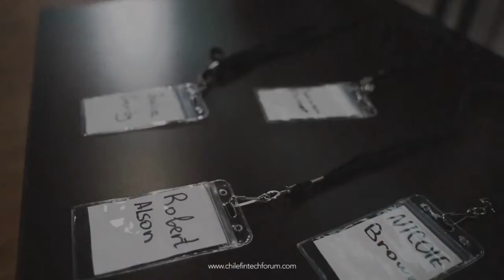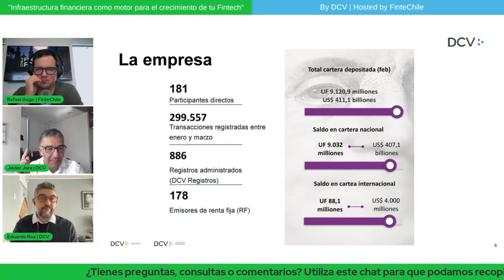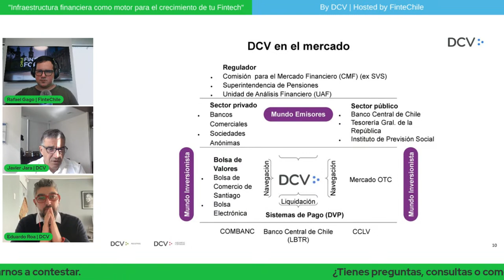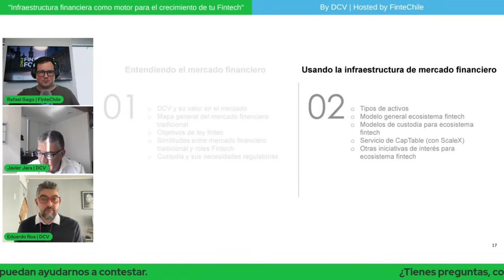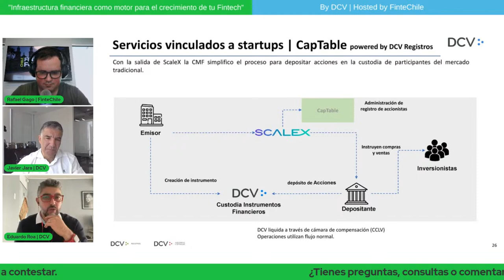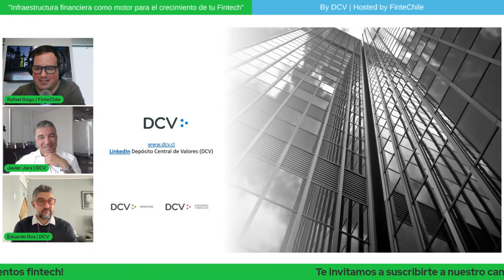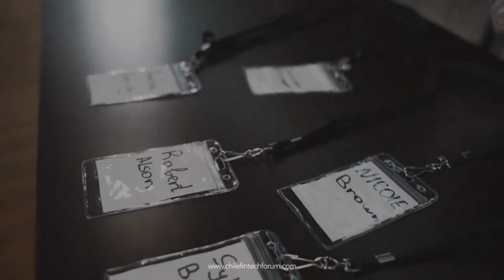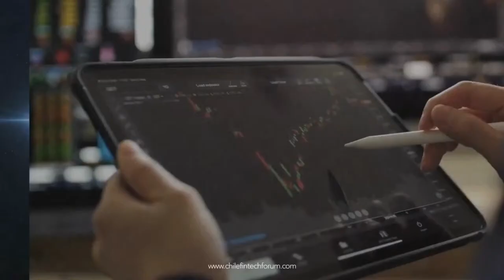FW|Infraestructura financiera como motor para el crecimiento de tu Fintech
FinteChile Webinar:
"Usa la infraestructura financiera como motor para el crecimiento de tu Fintech"
by DCV | Depósito Central de Valores
Agenda(Online, 18 de Abril, 10am Chile, GMT - 4)
10.00 - Conociendo el mercado financiero
10.20 - Aprendiendo a interactuar con las infraestructuras de mercado
10.50 - Q&A con FinteChile
Expone:
Javier Jara | Gerente Legal y Asuntos Corporativos | DCV
Eduardo Roa | Líder de Negocios | DCV
Modera:
Rafael Gago | Coordinador de Ecosistema | FinteChile
Invitan:
DCV | Depósito Central de Valores
FinteChile